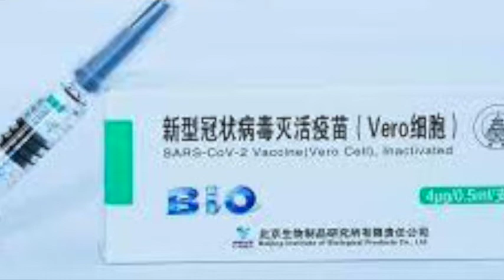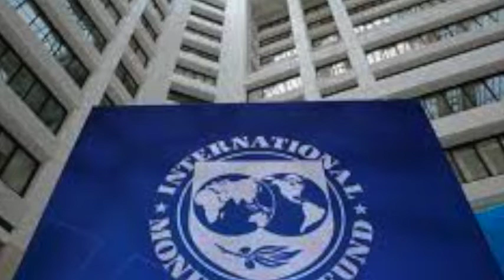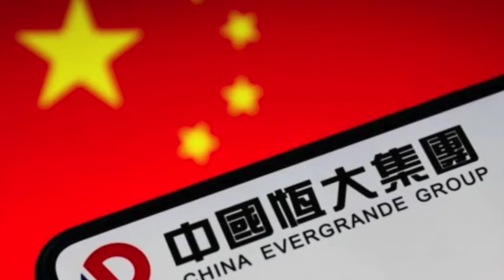欧中领袖将通话讨论人权；英国国会报告检讨抗疫失误；塔利班违背对女性承诺；恒大再次失信付息；荷兰未来女王娶了个女人怎办？罕见的两头六腿小龟（晚间新闻|荷兰粤语频道）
欧中领袖将通话讨论人权；英国国会报告检讨抗疫失误；塔利班违背对女性承诺；恒大再次失信付息；荷兰未来女王娶了个女人怎办？罕见的两头六腿小龟